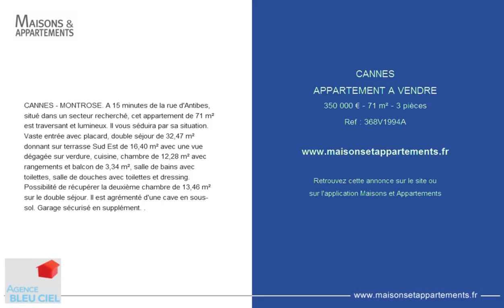CANNES - APPARTEMENT A VENDRE - 350 000 € - 71 m² - 3 pièces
Référence : 368V1994A
CANNES - MONTROSE. A 15 minutes de la rue d'Antibes, situé dans un secteur recherché, cet appartement de 71 m² est traversant et lumineux. Il vous séduira par sa situation. Vaste entrée avec placard, double séjour de 32,47 m² donnant sur terrasse Sud Est de 16,40 m² avec une vue dégagée sur verdure, cuisine, chambre de 12,28 m² avec rangements et balcon de 3,34 m², salle de bains avec toilettes, salle de douches avec toilettes et dressing. Possibilité de récupérer la deuxième chambre de 13,46 m² sur le double séjour. Il est agrémenté d'une cave en sous-sol. Garage sécurisé en supplément. .

Cette annonce vous est proposée par l'agence AGENCE BLEU CIEL